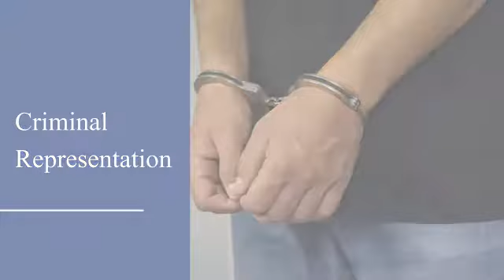Drug Charges | Longview, TX – Law Office of Holmes & Moore P.L.L.C.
Drug charges in Texas require a vigorous defense. The legal team from the Law Office of Holmes & Moore P.L.L.C. will help you protect your rights.

About Law Office of Holmes & Moore P.L.L.C.:
Facing charges for domestic violence, firearms offenses, or a DUI? The Law Office of Holmes & Moore P.L.L.C. will provide cost-effective representation. Our attorneys also advise on how best to proceed after sex crime charges. We offer 24/7 emergency service, Spanish language services, and FREE initial consultations.

GOOGLE+ -- Add Law Office of Holmes & Moore P.L.L.C. to your circles